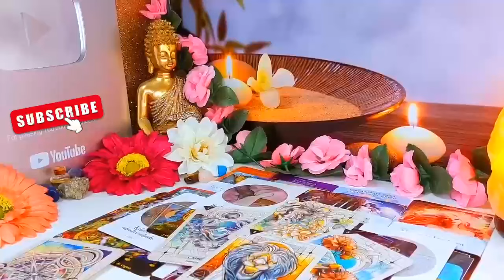PISCES, SOMEONE FEELS GUILTY FOR WHAT THEY DID TO YOU! 😳💔 YOU DON'T TRUST ANYMORE! AUGUST 2024